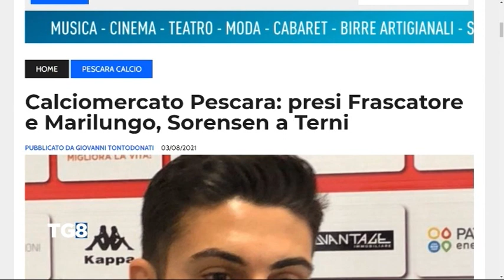Calciomercato - Le ultime in casa Pescara